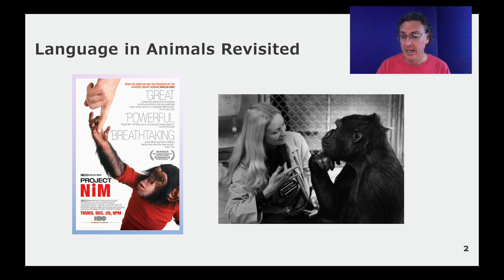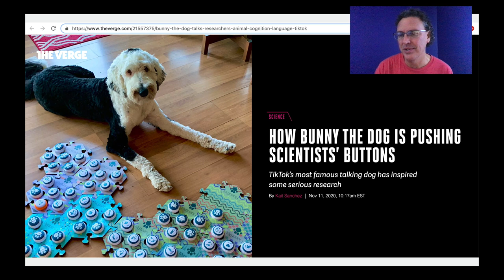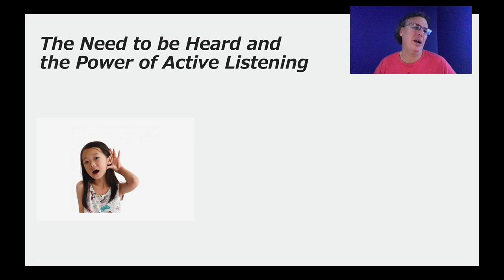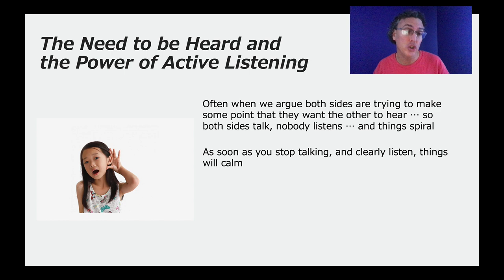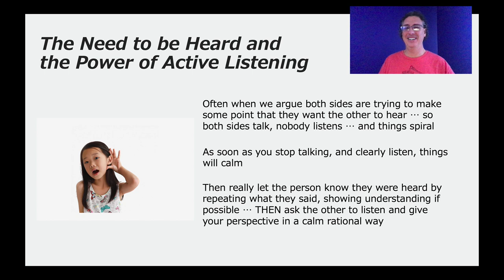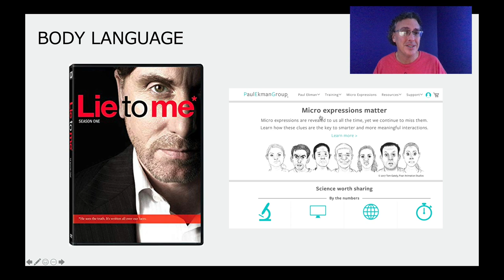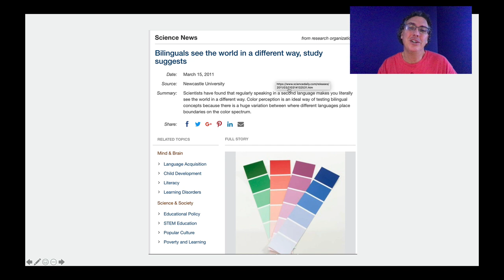Lecture 9.3 - Beyond Words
Communication is more than just words ...